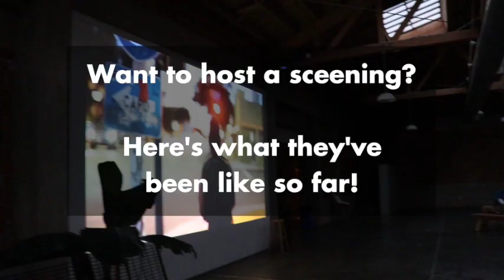Host a Screening of Tony - The Movie